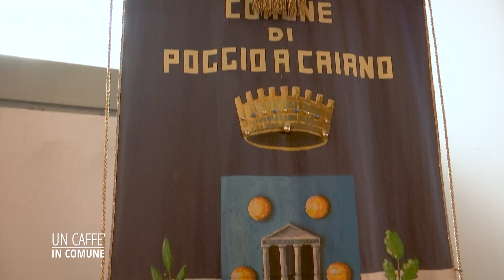un caffe Poggio assessore Cataldi aprile 2024